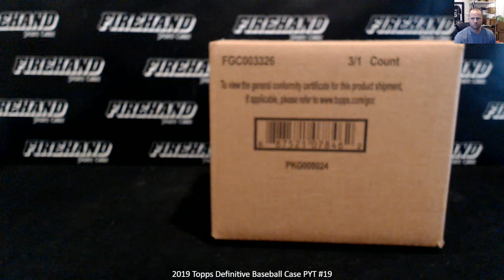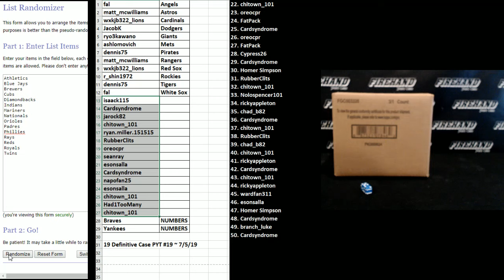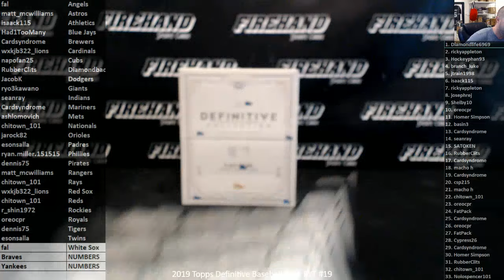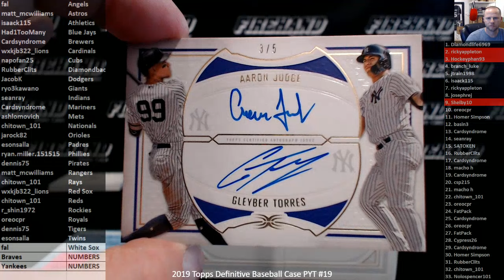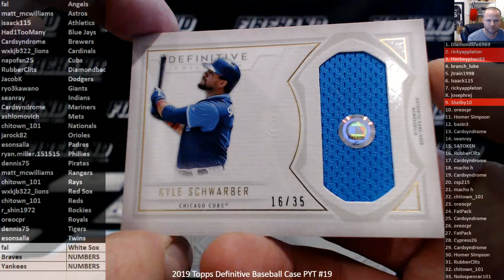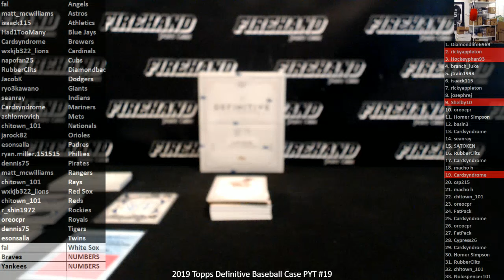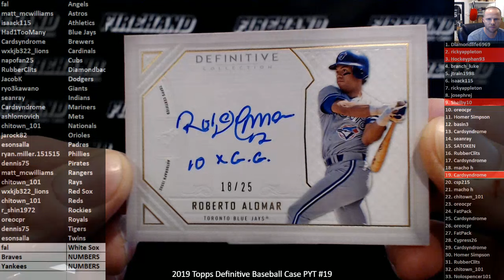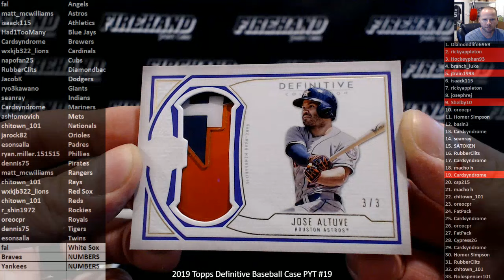2019 Topps Definitive Baseball Case PYT #19 ~ 7/5/19